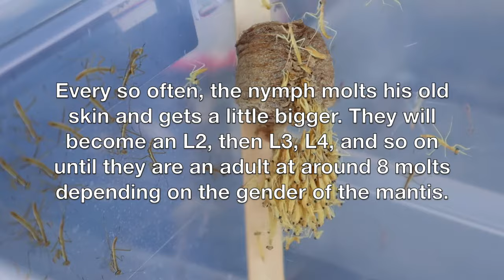Praying Mantis Hatching Timelapse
These are Chinese mantids, (Tenodera aridifolia sinensis), care tutorial coming soon.